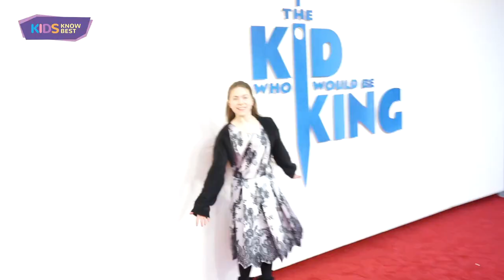VERITY meets SIR PATRICK STEWART, REBECCA FERGUSON, and CAST of The Kids Who Would be King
Verity Drew Firth attends The Kid Who Would be King Premiere, Leicester Square in London's West End